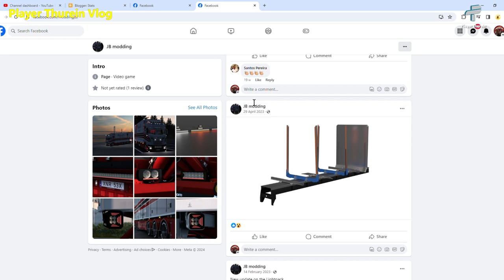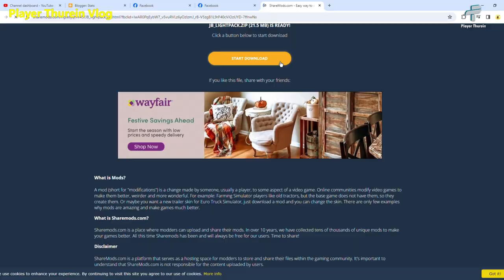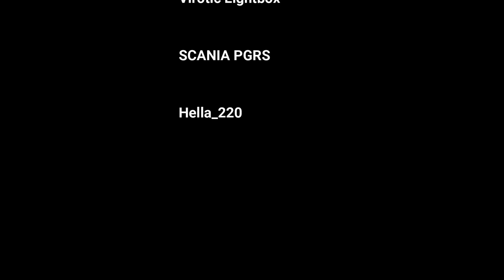Light pack for you; JB Light pack, Euro Truck Simulator 2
The Great Light pack for you. Please download the mod from author's original link.

Credits
Euro Truck Simulator 2
JB Modding
Virotic Lightbox
SCANIA PGRS